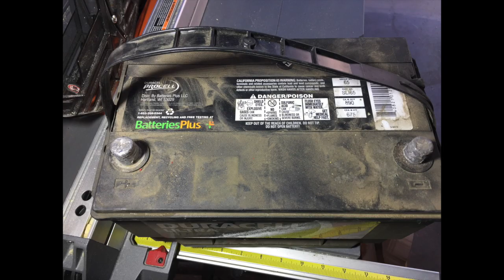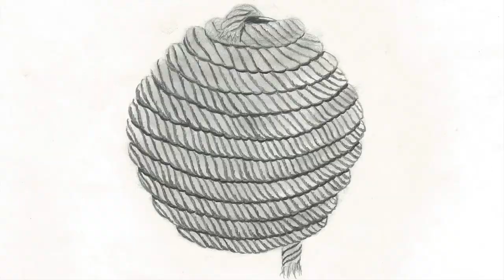Your Minde: A Repository of "Things"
Your Minde:  A Repository of "Things" 8-2-10 | Yosh - No One Reads Your Blog

Press 0:00 for American English
Press 1:26 for British English (Brenglish)